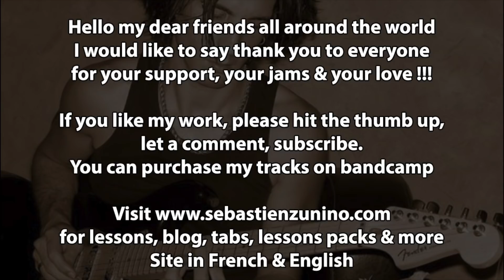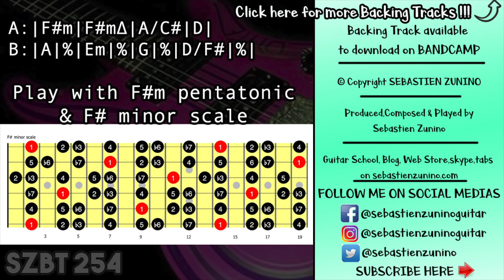Arcane Ballad Backing Track in F# minor | SZBT 254